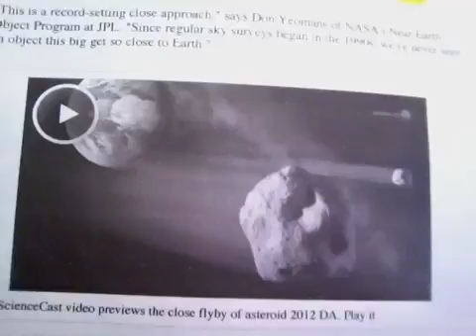2012 DA14 Asteroid "Fly By Close To Earth" 2/15/2013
Are You Serious? Collision? Will Earth feel the wind of the Asteroid? also